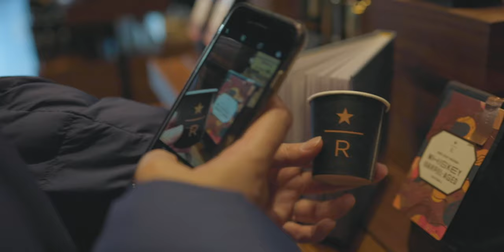NEW YORK CITY CINEMATIC【CANON EOS R】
Channels:
Takumi Segi

Respect
MONO OKITO